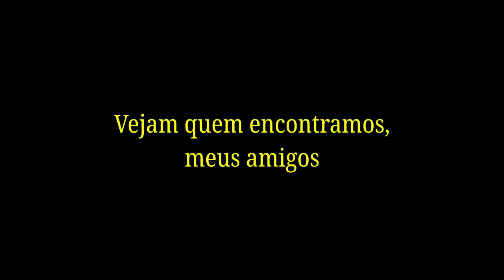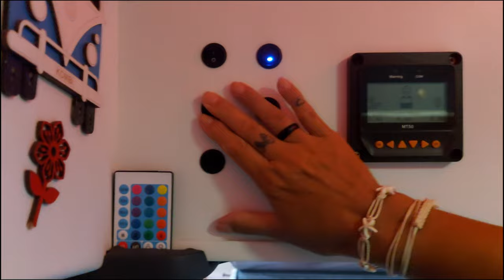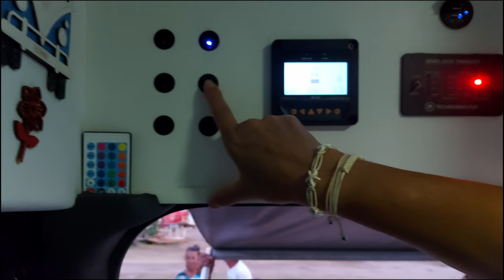E olha só quem encontramos!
E lá estávamos nós em Porto de Galinhas num entardecer quando encontramos o amável casal do canal Van Bora Viver. Foi só festa.